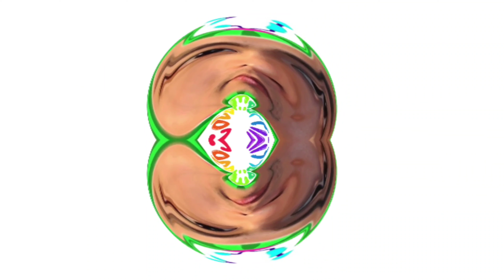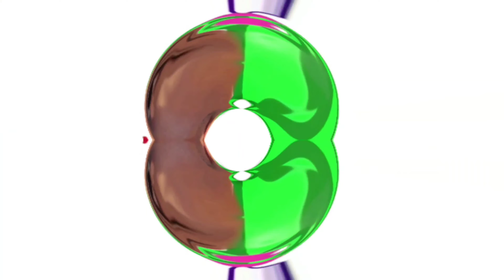COCOMARTIN Intro PART 3 - COCOMELON Parody | Razor Blade Effects (Sponsored By Preview 2 Effects)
Video edited by: Mister Ge Fx
From: Cocomelon Song

Timeline
00:00 - Intro
00:04 - Normal Speed
00:34 - Reversed
01:06 - x300% Speed Up
01:19 - 50% Slowed
02:51 - Outro